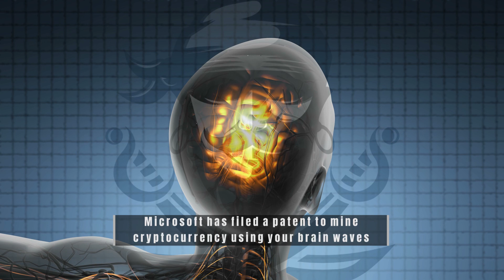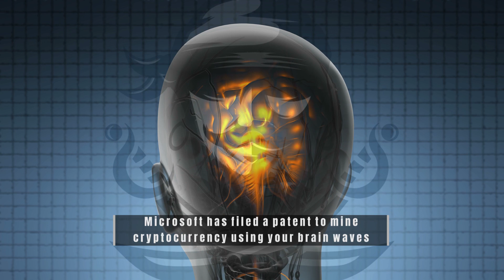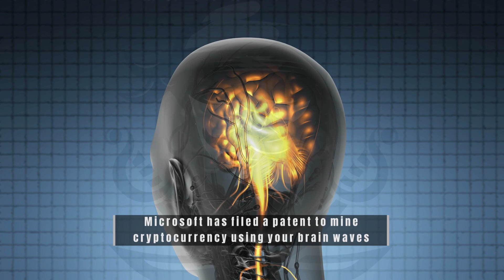Microsoft has filed a patent to mine cryptocurrency using your brain waves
Microsoft has filed a patent for human-powered cryptocurrency mining. It claims that the data generated by our bodies “can be used as proof of work.”

So you want to start mining but don't have the funds to purchase an ASIC or the most recent GPU to mine your favourite Proof-of-Work cryptocurrency? Don't worry, thanks to Microsoft, you'll soon be able to mine cryptocurrencies with the power of your mind. And no, this isn't a late April Fool's joke.

According to World Intellectual Property Organization documents, Microsoft is working on developing a system that harnesses human body energy and uses it to mine cryptocurrencies.

The Human Body Could Function as a Natural Crypto Mining Rig

According to the patent, “Cryptocurrency System Using Body Activity Data,” the human body generates energy that is lost with each natural physical body function. Microsoft's plan is to harness this energy and put it to good use (Matrix-style)

“Instead of the massive computation work required by some traditional cryptocurrency systems, data generated based on the user's body activity can be proof-of-work, allowing the user to solve the computationally difficult problem unconsciously.”

The mining process, like in the Wachowskis' "The Matrix," involves the user connecting a number of sensors to various parts of the body to generate a reward when performing some activity, either consciously or unconsciously.

The patent, for example, describes how the sensors could detect when a person is doing something specific, such as watching an advertisement or using an internet service. When the appropriate stimulus is detected, the mining process may be triggered, rewarding the individual with tokens.

According to the report, “body fluid flow” and “organ activity and movement” are two examples of bodily functions that could trigger sensors and start cryptocurrency mining processes.

In essence, the procedure appears to be quite simple. According to one of the patent's graphics, an external entity generates the conditions for a given task – such as reading an entire Cryptopotato article – and the person performing the task triggers the sensor, which produces a response recorded in a hash.

If this hash meets a set of system-determined conditions, cryptocurrencies are awarded. Otherwise, the block is discarded and the process is restarted if the user did not read the entire article or jumped to another section.

According to the patent, transactions would be recorded on a blockchain created specifically for this purpose. It can be private or public, but it will involve complex communication between the person, a central computer or server that reads and processes the data, and other systems responsible for information propagation and transaction verification.

Who said cryptocurrency had no future? Given all of the issues with PoW mining, perhaps converting the human body into a crypto mining rig isn't such a crazy idea... Is that correct?